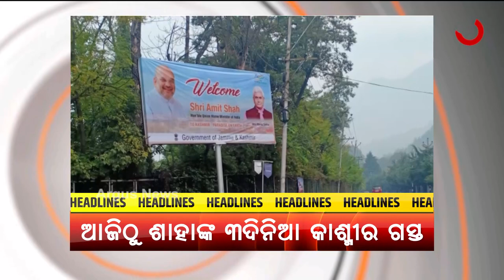Headlines @ 7 Am | 23 Oct 2021 | Argus News